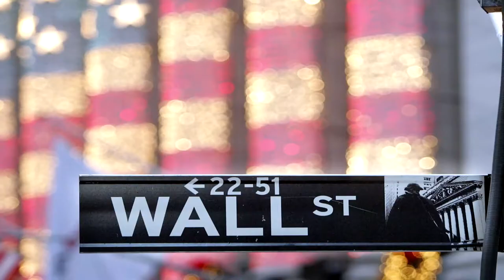A Conversation with Ronald Loveridge - Urban and Suburban Sustainability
A conversation on urban and suburban sustainability, and the role of leadership and local governance with longtime Mayor of Riverside, Ronald Loveridge through the USC Students Talk Bak Series.

Students Talk Back is a weekly series presented in partnership with USC Dornsife College's Unruh Institute of Politics, the USC Price Tomas Rivera Policy Institute, and the USC Price Bedrosian Center on Governance.

Featuring:

Ronald Loveridge
Former Mayor of Riverside, CA
Director, Center for Sustainable Suburban Development at UC Riverside

Raphael Bostic, Director of the Bedrosian Center on Governance